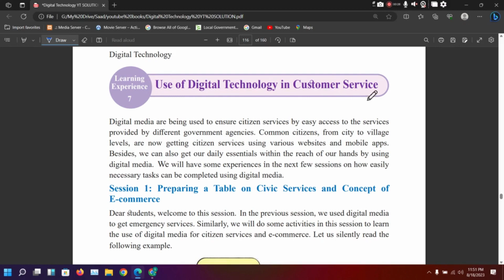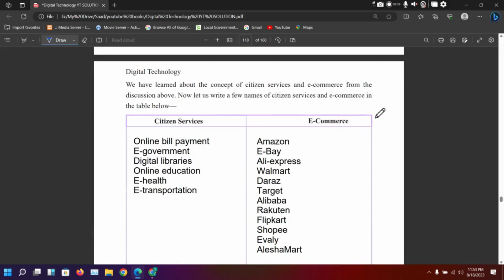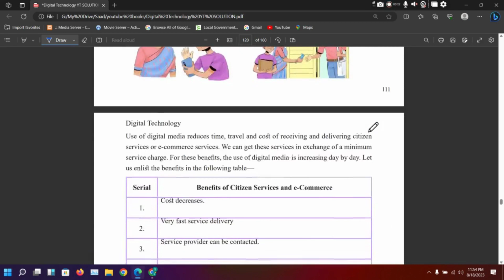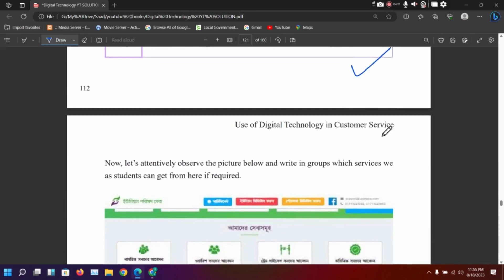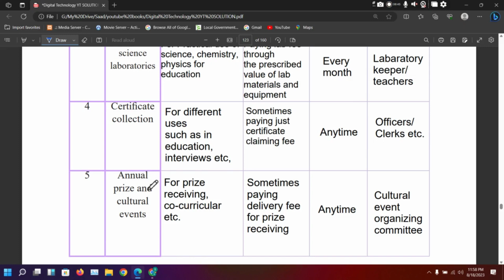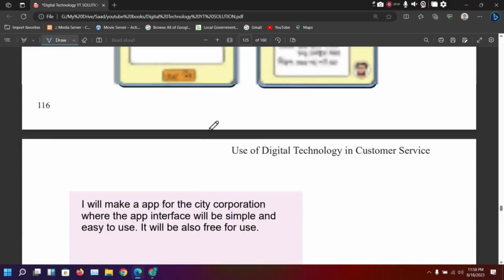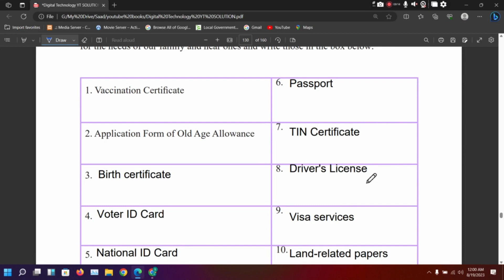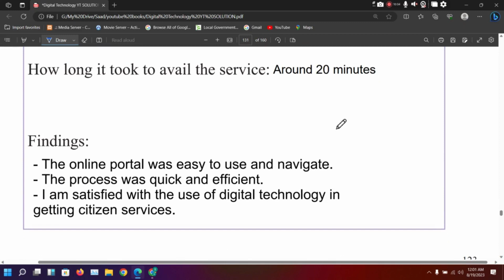Class 7 | Digital Technology | English Version | Chapter-7 | All Table Solution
Digital Technology | Class 7 (2023) | English Version | Chapter-7 | All Table Solution